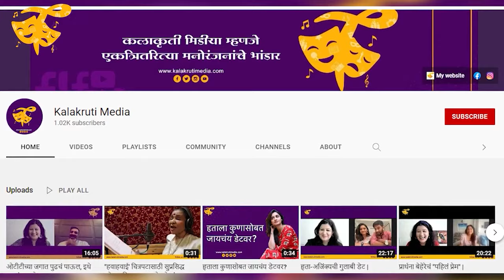गद्दारांना क्षमा नाही, यामागे नेमकं काय घडलं? | Dharmaveer Mukkam Post Thane | Uddhavrao Jagtap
'धर्मवीर: मुक्काम पोस्ट ठाणे' या चित्रपटाचा नुकताच म्युझिक लाँच झाले. यावेळी राज्याचे सर्वाजनिक बांधकाम, नगरविकासमंत्री मंत्री तसेच ठाण्याचे पालकमंत्री एकनाथ शिंदे, ज्येष्ठ शिवसैनिक उद्धवराव जगताप आदी सर्व उपस्थितीत होते. यादरम्यान गद्दारांना क्षमा नाही, यामागे नेमकं काय घडलं? हे उद्धवराव जगताप यांनी सांगितले.